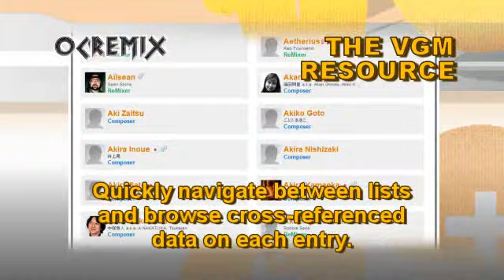OC ReMix #2472: Mega Man X3 'Super Fighting Robot X' [Opening Stage] by WillRock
• Game: Mega Man X3 (Capcom, 1995, SNES)
• ReMixer(s): WillRock
• Composer(s): Kinuyo Yamashita
• Song(s): 'Opening Stage'